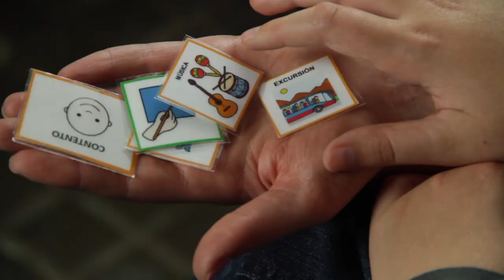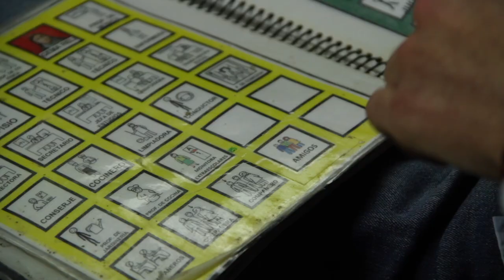Campaña Voluntariado ASPACE "Mejor Contigo"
Campaña para la captación de voluntariado del Movimiento ASPACE.